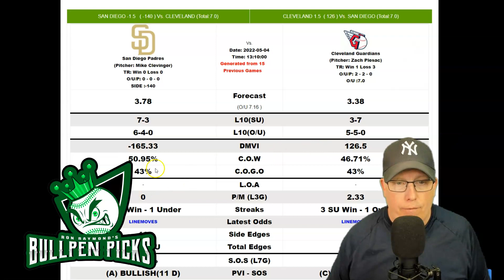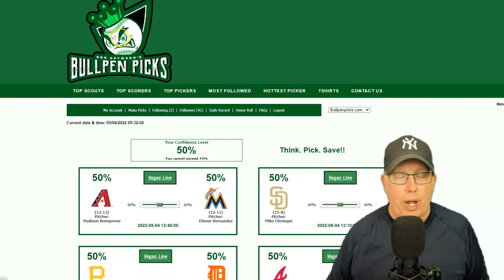San Diego Padres vs Cleveland Guardians Prediction 5/4/22 - Free MLB Picks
Free MLB Picks Today - Sports Handicapper Ron Raymond of the Raymond Report has released his free MLB Baseball prediction and preview on today’s MLB game between the San Diego Padres vs. Cleveland Guardians for Wednesday, May 4, 2022.